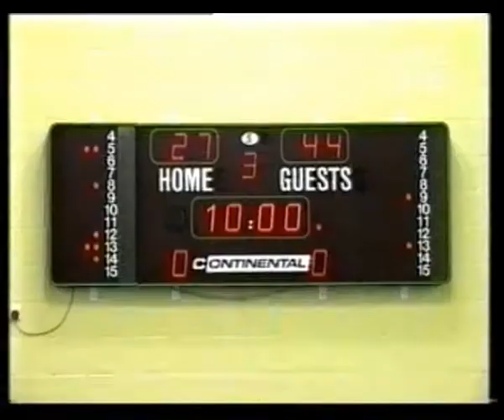Oxford Braves vs Barking & Dagenham NBL Div 2 (2001-02 Season) part 3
Oxford Braves vs  Barking & Dagenham NBL Div 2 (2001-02 Season)